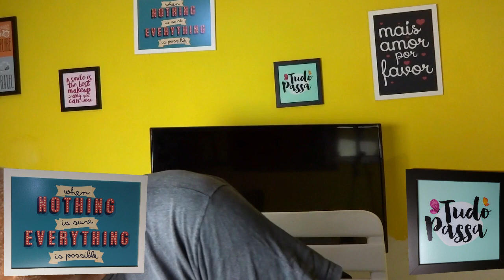O poder da oração. Você sabe rezar? Pedir ou agradecer?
A verdadeira oração não deve ser um monte de palavras bonitas bem decoradas. Estamos falando com Deus e Ele entende a linguagem das imagens e emoções. Antes de pedir, devemos agradecer. Agradecer sempre!  Mas também podemos pedir, respeitando certas regras.